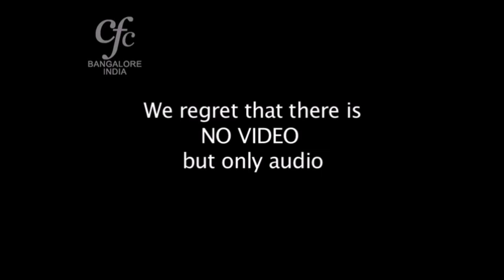WW 279 Preserving A Pure Testimony pt2 A Witness For God On Earth by Zac Poonen